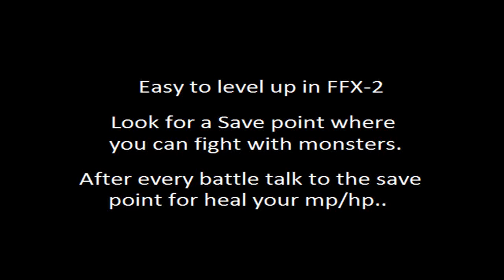Final Fantasy X-2 easy lvlup